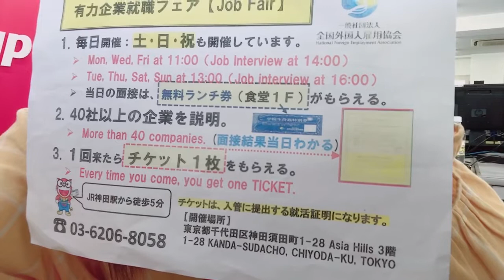Япон дахь үндсэн ажил: Канагава - Үйлдвэрийн ажил